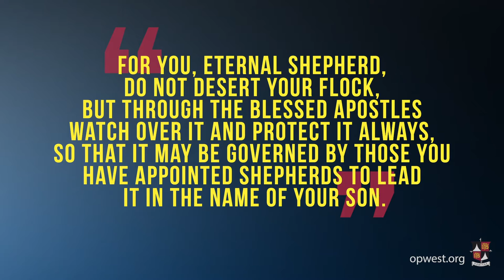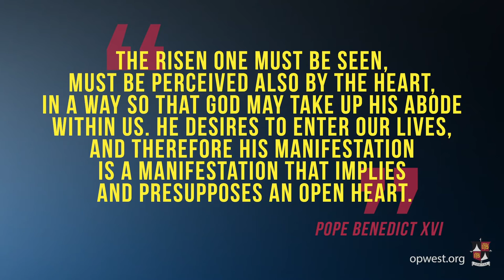Truth in 60 Series | St. Jude Thaddeus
Have an impossible cause? Need a powerful intercessor? Learn about the often overlooked saint from the New Testament who can help you.